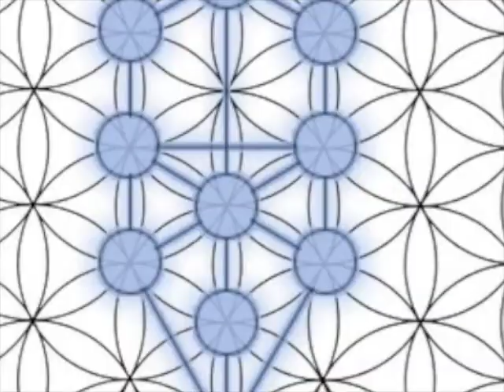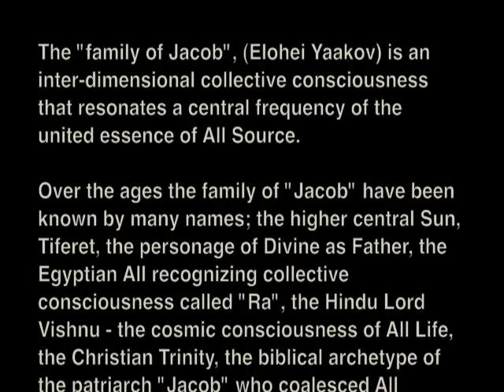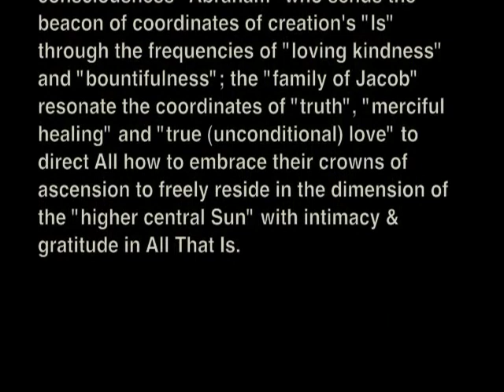Empowering Time To Greet You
"Patience is a repelling resonance, instead the spiritually dynamic individual exudes loving anticipation to attract."